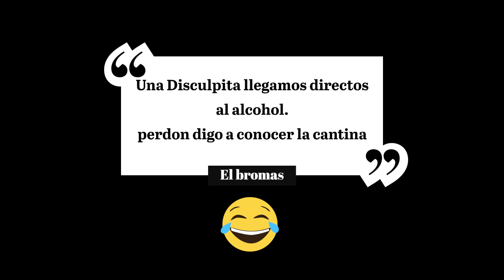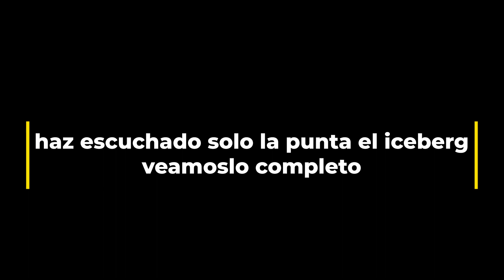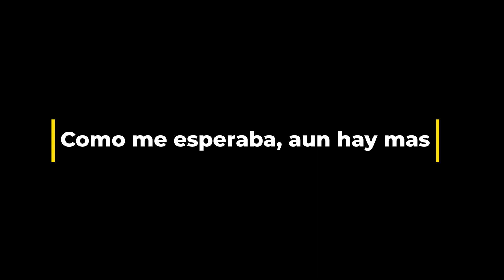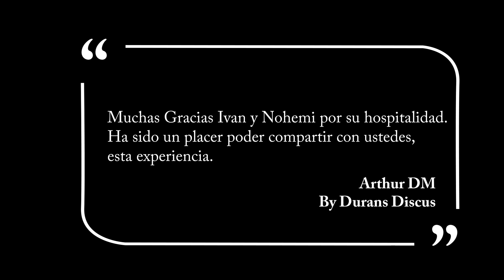Mas de 1000 litros y mucha colaboración familiar componen el fishroom de Ivan Rodriguez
Conozcamos el acuario de alguien como tu al estilo de Ivan Rodriguez